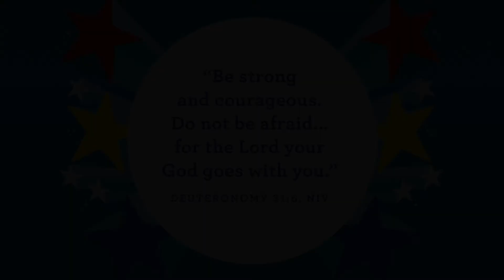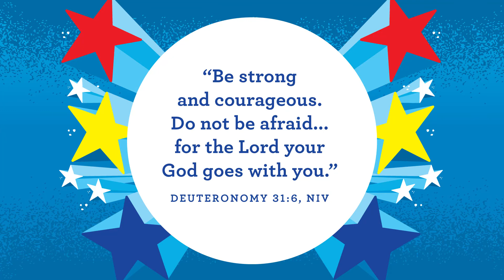Super Kids October Week 5 Preschool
Songs by Orange

Song: Super Duper Kid
Artist: Orange Kids Music
Permission granted to use

Lesson and videos from Orange Curriculum